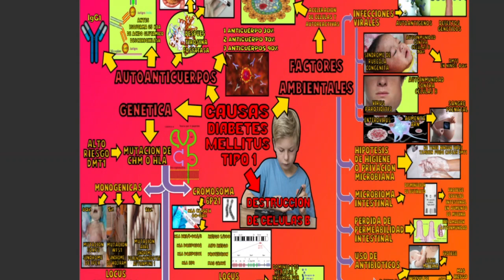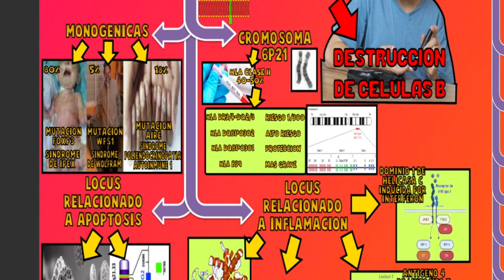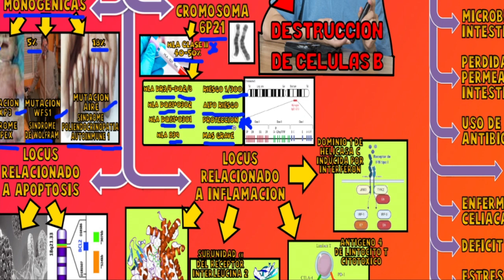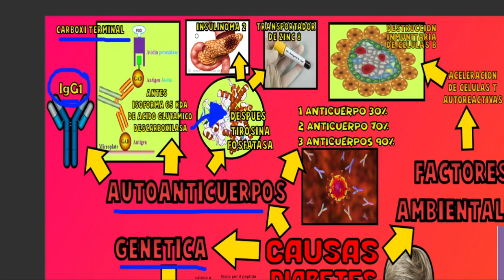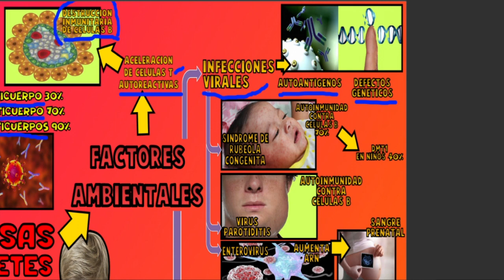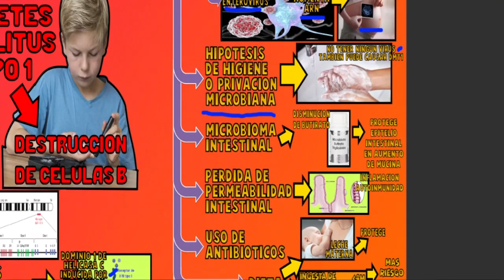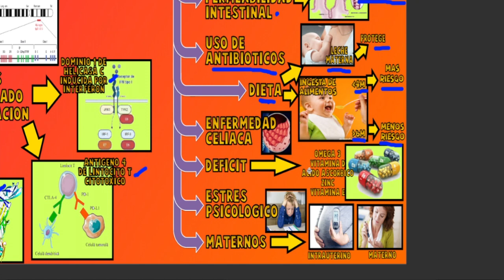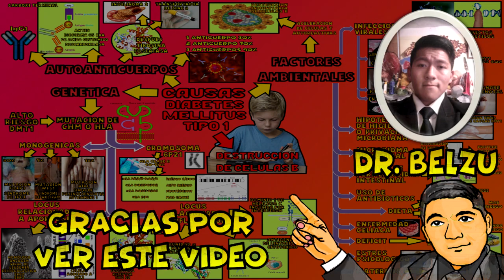CAUSAS DE DIABETES MELLITUS TIPO 1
Dr belzu es un medico Boliviano que le gusta enseñar y fomentar la lectura